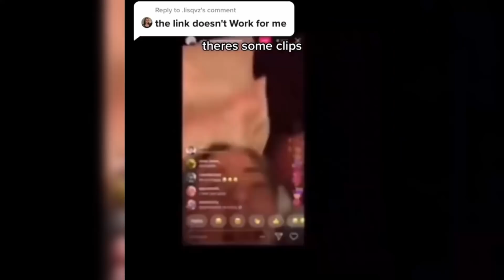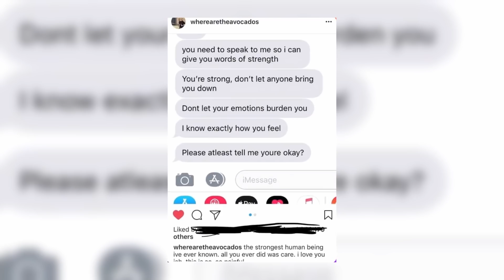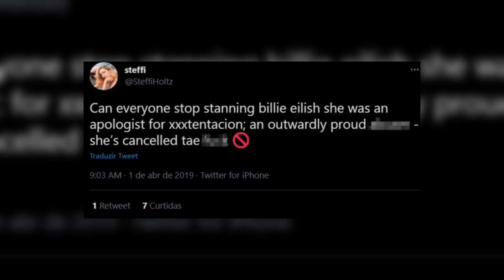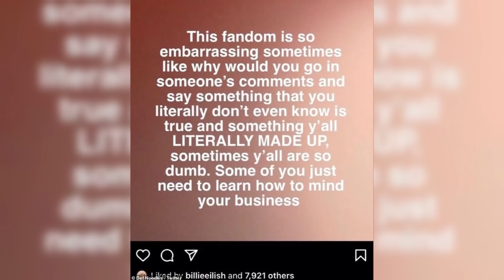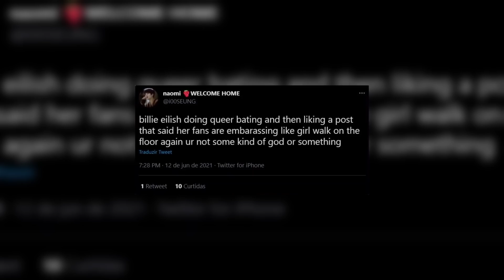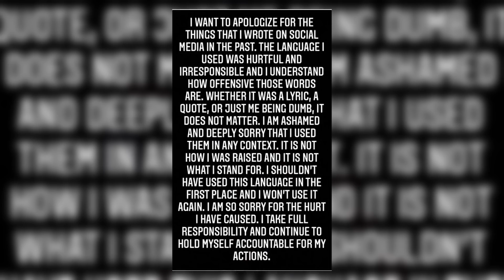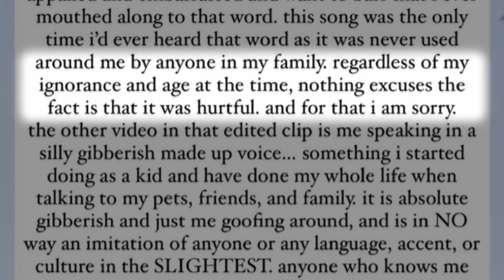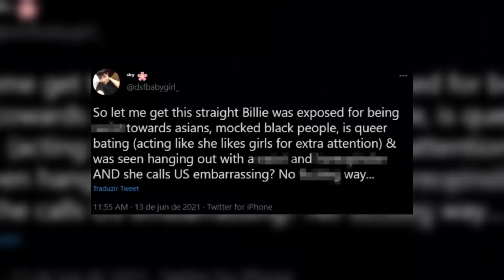Billie Eilish Exposed For Being Racist & Queerbating!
Billie Eilish Is Being Called Out For Being Racist & Queerbating In Her Newest Video!

Did Billie Eilish just reveal that she is racist? Is she getting cancelled for this? It seems she didn’t have enough after the controversy she got herself in with her style change and the Vogue magazine photoshoot. This time users uncovered a video of her where she is heard saying racial slurs which prompted fans to grab their devices and attack the celebrity on social media!  But what is it that Billie actually said? And could it be that these haters attacking her are overreacting or is she actually deserving of what they are saying online?

After receiving non-stop backlash, Billie finally decided to address the accusations and has responded to fans regarding the situation. Billie is no stranger to controversy, after being recognized as one of the best artists of our time and winning the 4 main Grammy categories in a single year, she has been one of the most recognized artists in the world. Which means she has to be extra careful with what she says in the videos published of her. As we know, one wrong statement and that could be it with her career. So let's take a look at what it is exactly that Billie Eilish said and did!